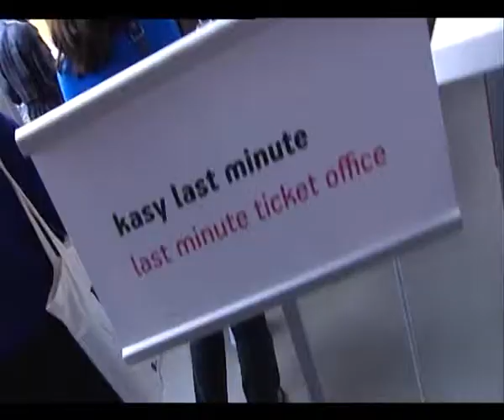Retrospektywa Andrzeja Munka na 11. MFF Nowe Horyzonty